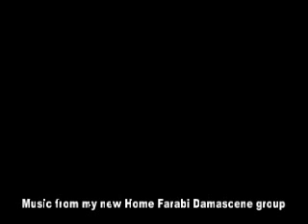Sabsaby oud music from my house part 3